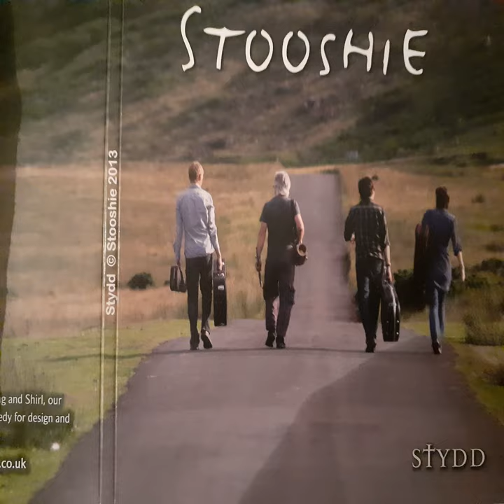Red Deer, White Snow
Red Deer, White Snow · Stooshie

Stydd